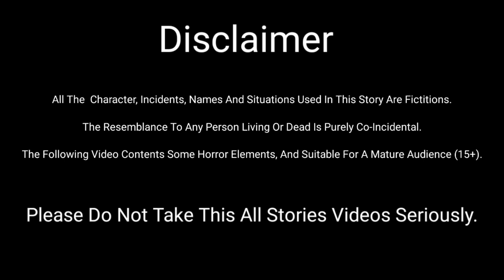Sauteli Maa😭Sad😒Hindi Kahanian|Gareeb|2dAnimation|ShortVideo|CartoonVideo|Fairytales|Moral|Behan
Your search:

Tuni Chidiya
Maa
Creepy Story
Cartoon
horror story
creepy story
haunted story
bhutiya cartoon
scary story
hindi scary story
hindi cartoon
kids cartoon story
bedtime story
ghost cartoon
animated cartoon
short horror films
2d animated video
cartoon stories
urdu kahaniyan
urdu story
stories in hindi
hindi kahaniyan
dayani
cartoon
cartoon video
kids animated video
trending